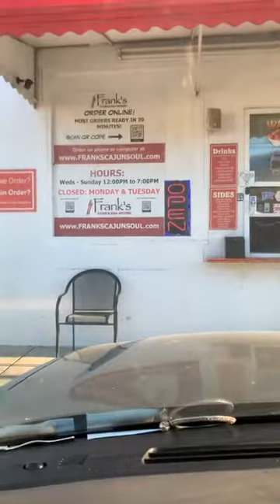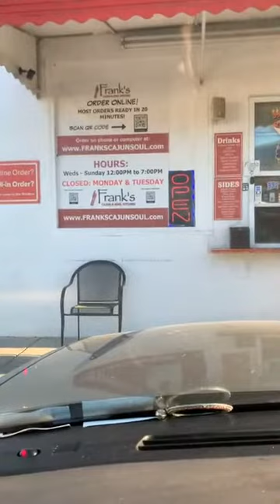Auntee bout to try her some FRANKS